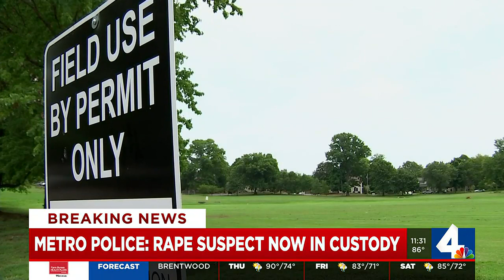MNPD announce rapist in custody